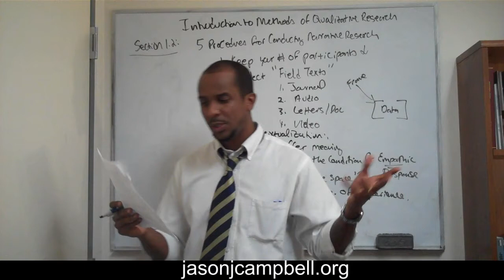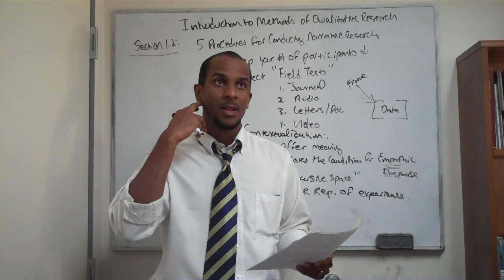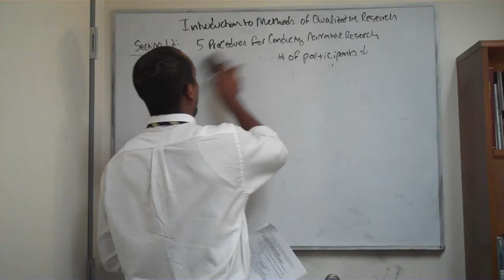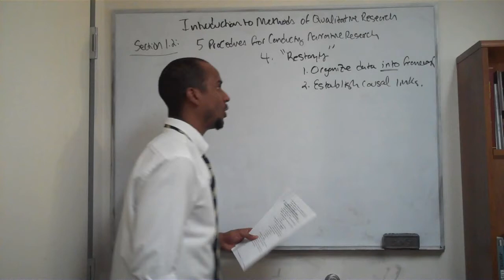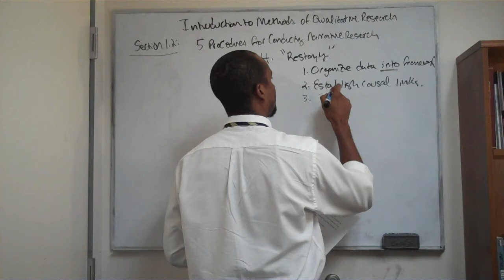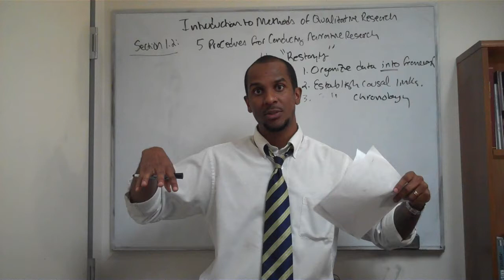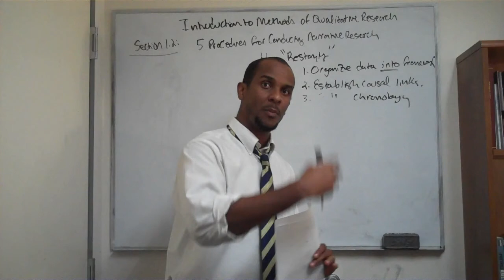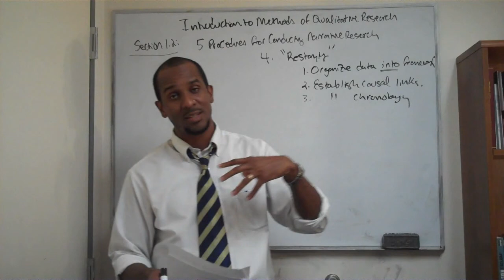8. Introduction to Methods of Qualitative Research Narrative Research